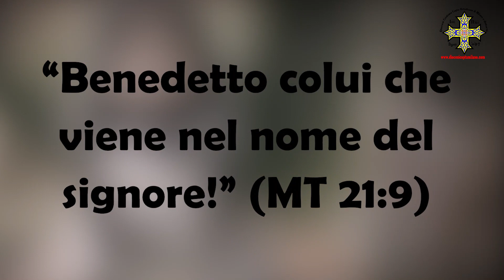DOMENICHE DI QUARESIMA (7): domenica delle palme. أحد الشعانين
DOMENICHE DI QUARESIMA (7): domenica delle palme.
Versetto: benedetto Colui che viene nel nome del Signore (Matteo 29:9)
أحد الشعانين
مبارَك الآتي باسم الربّ
مت 23: 39